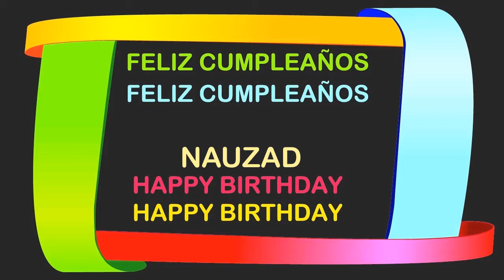Nauzad Birthday Postcards & Postales